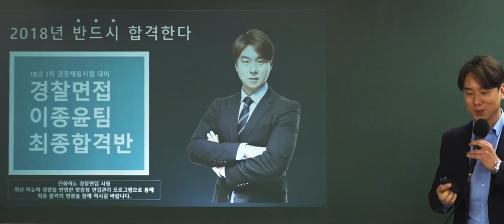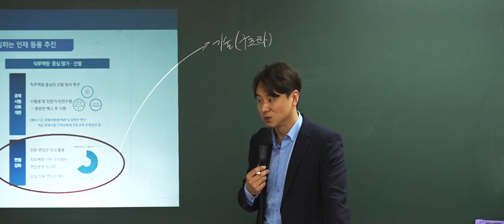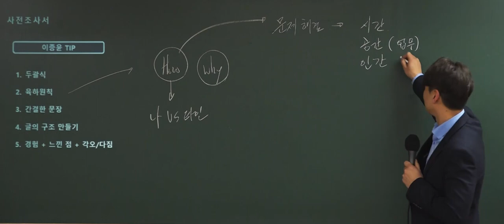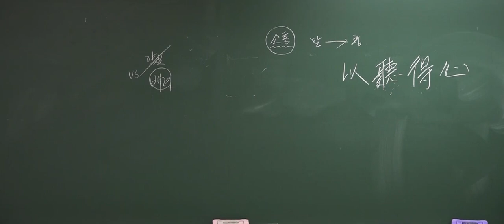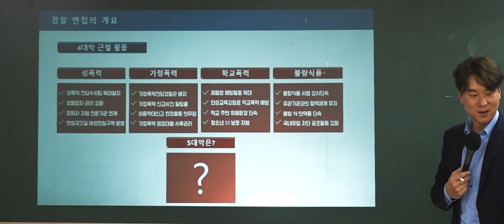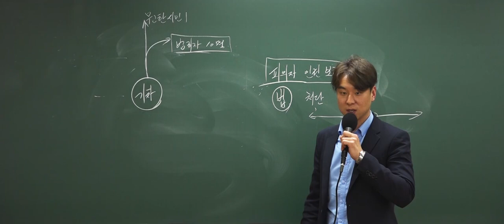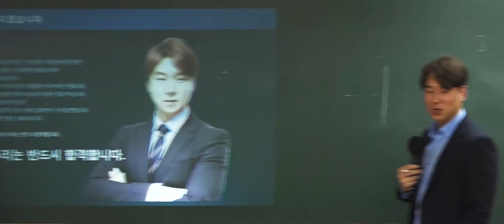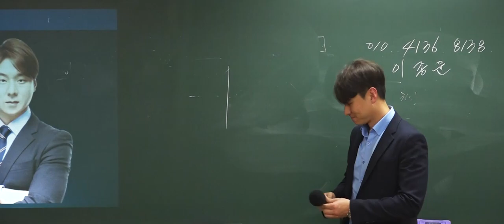2018 1차 경찰면접 최종합격반 경찰면접 진행 설명회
이종윤 팀장의 경찰면접 최종합격을 위한 솔루션 제공
설명회 자체만으로도 경찰 면접을 준비하시는 분들께 도움이 됩니다.
자세한 내용은 하단 링크를 참조하세요